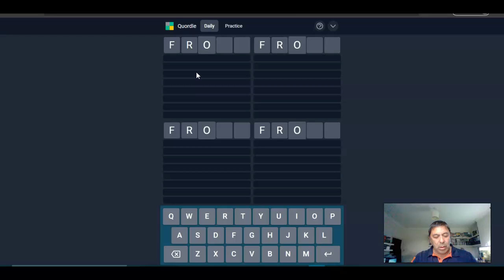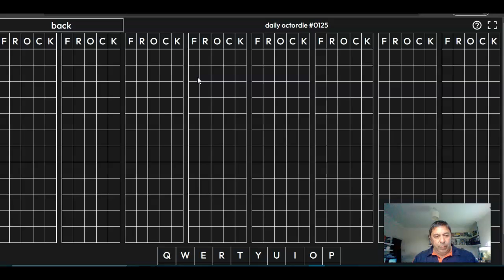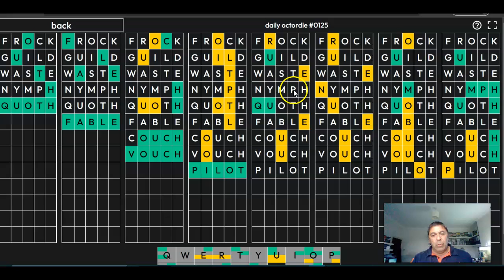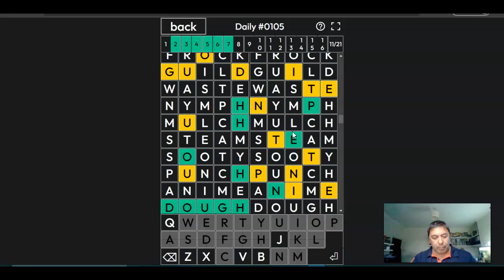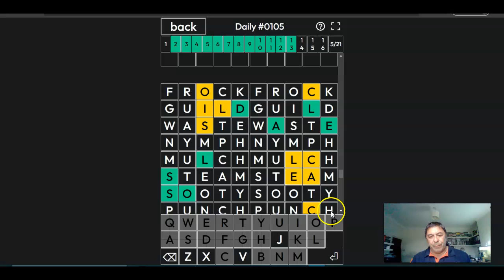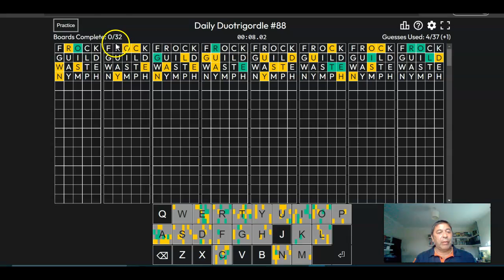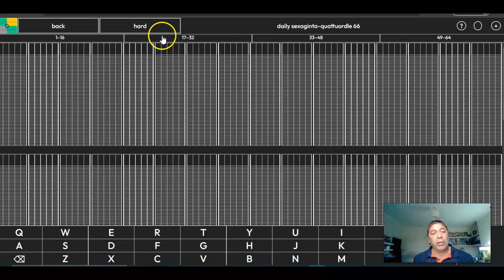Solving all daily Wordles up to Duotrigordles. Andy Lade.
Hi, I'm Andy Lade and this is me solving several different Wordles. Enjoy.